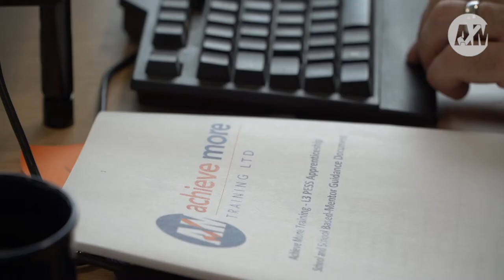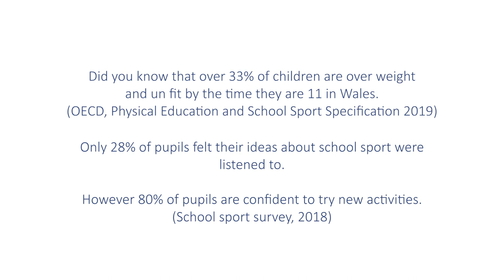The benefits of a PE and School Sport Apprenticeship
Click here for a Free Guide on how schools can improve Health and Wellbeing

Apprentices and employers give feedback on the PE and School Sport Apprenticeship scheme.

Achieve More Training have worked with Educational consultants to ensure that the scheme has the biggest impact it can for schools, mentors, apprentices and the children regarding Health and Wellbeing, Active Travel, PE and School Sport.